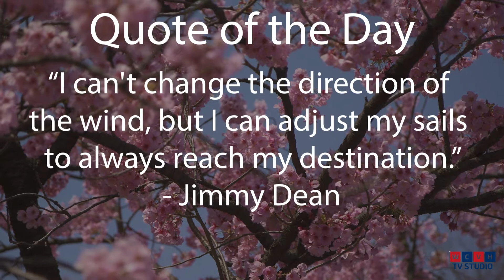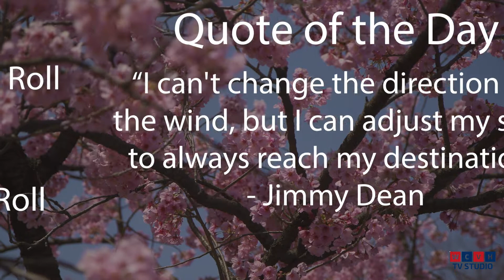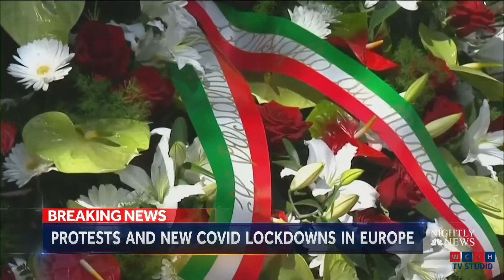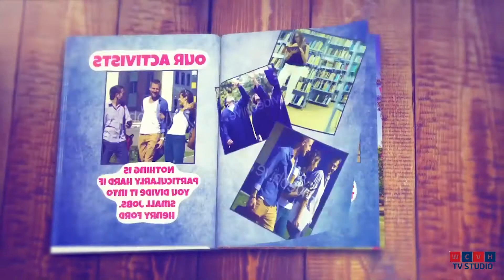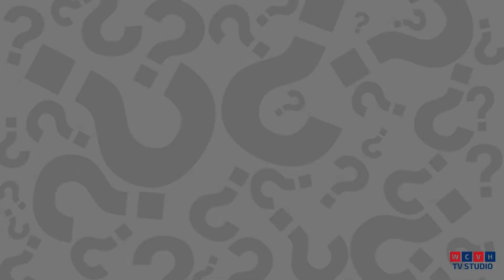CV Today 3-22-21